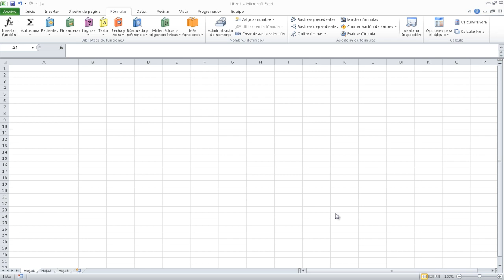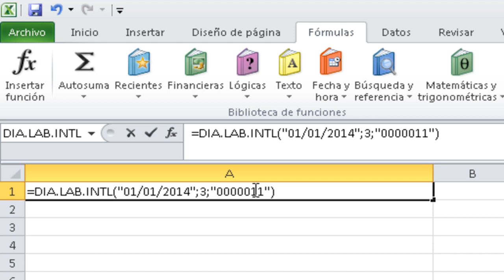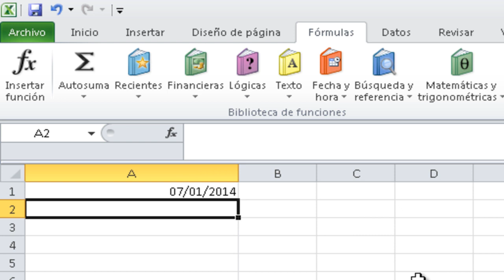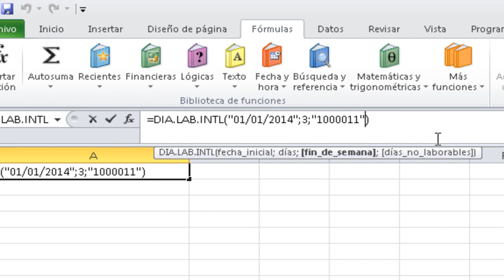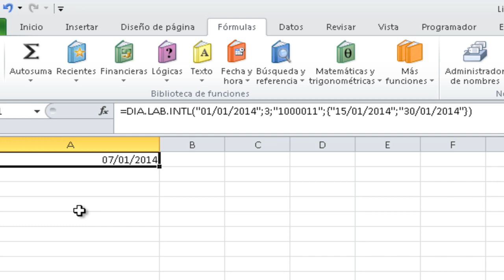Como saber el próximo día laborable en Excel - Capítulo 134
Tutorial Excel: Esta función es muy útil ya que devuelve la próxima fecha del próximo día laborable partiendo de una fecha inicial, un numero de días, un esquema de días laborables que podemos personalizar y un intervalo de días de vacaciones que podemos usar.

👍 ¿Te ha sido útil el vídeo? Si es así y quieres invitame a un ☕ puedes hacerlo con un super thanks haciendo click en "Gracias" 😊!

🎓 Tampoco te pierdas el curso de Excel 100% gratuito y con mas de 300 vídeos disponibles para que aprendas Excel fácil y rápidamente, bajo estas líneas el enlace a cada nivel de Excel: